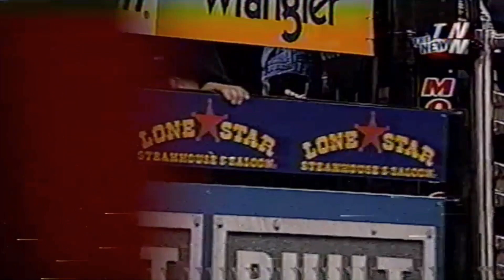Little Yellow Jacket bucks Cody Custer - 02 PBR Finals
The 3-time PBR Bull of the Year, 61 Little Yellow Jacket throws off the 1992 PRCA World Champ Cody Custer during Round 1 of the 2002 PBR World Finals in Las Vegas, NV. Bull score: 46.50